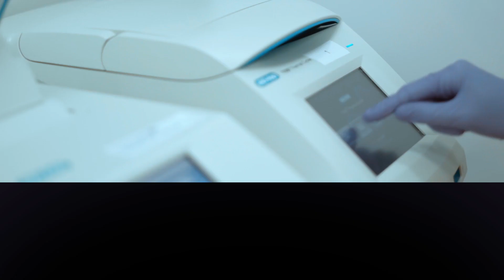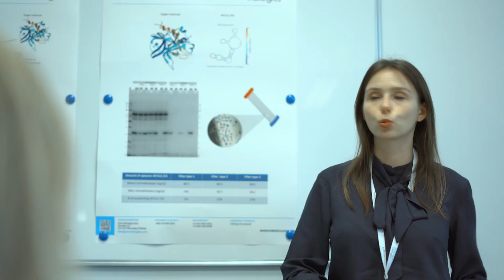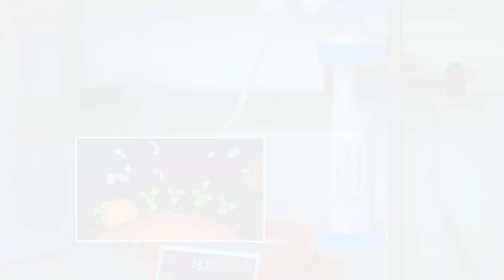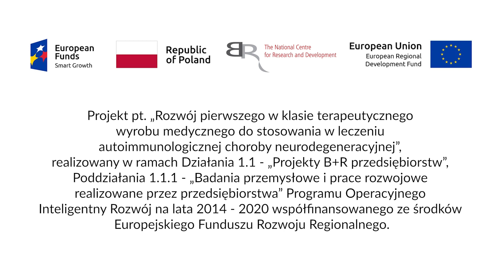AptaPheresis - pomysł Pure Biologics na Zespół Devica (NMO)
Program AptaMed wykorzystuje autorską platformę PureApta spółki do opracowania nowego wyrobu medycznego opartego o technikę aferezy i wzbogaconego o aktywność aptamerów. Pierwszym projektem uruchomionym w ramach programu jest AptaPheresis, którego rezultat w postaci wyrobu medycznego o zastosowaniu terapeutycznym posłuży do leczenia pacjentów z Zespołem Devica.

Zespół Devica (NMO, Neuromyelitis Optica) to rzadka choroba (tzw. orphan disease) neurodegeneracyjna o napadowym, na ogół ciężkim i postępującym przebiegu, w wyniku której reakcja autoimmunologiczna  organizmu  powoduje  zapalenie  rdzenia  i  nerwów  wzrokowych, a w  konsekwencji  ich  demielinizację.
U większości  pacjentów choroba wykazuje charakter nawracający, z okresami remisji trwającymi od kilku tygodni do kilku miesięcy. Nierzadko w krótkim czasie dochodzi do porażenia czterokończynowego i utraty wzroku. Przy porażeniu mięśni oddechowych, choroba czasami końzy się śmierćią. Pomimo tego, że NMO to rzadka choroba, szacuje się, że na całym świecie cierpi na nią 300.000 osób. Aktualnie nie ma na nią efektywnej i bezpiecznej terapii.

Wynik projektu AptaPheresis będzie stosowany w terapeutycznej aferezie, procedurze podczas której czynniki chorobotwórcze odpowiedzialne za rozwój choroby będą specyficznie usuwane z krwi pacjenta z użyciem innowacyjnych cząsteczek aptamerowych. Wszystkie inne składniki krwi pozostaną nietknięte, co znacząco zredukuje efekty uboczne takiej terapii.